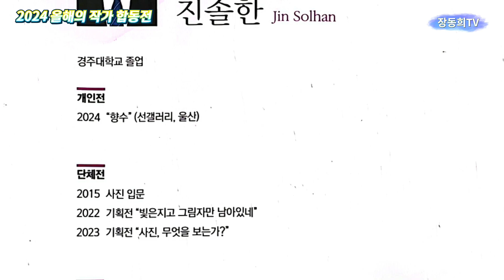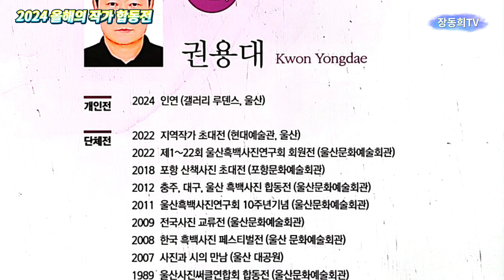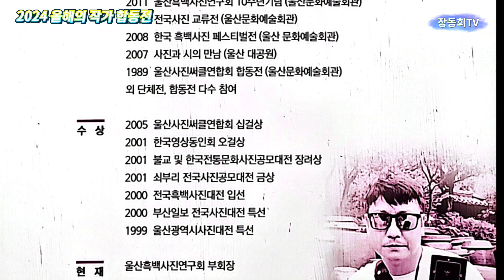2024 올해의 작가 합동전, 울산문화예술회관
2024 올해의 작가 작품전